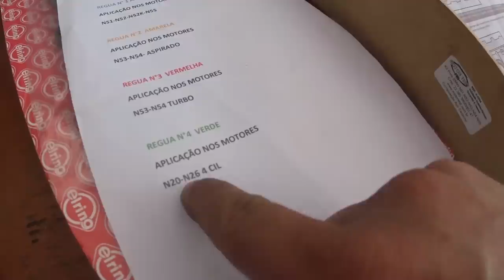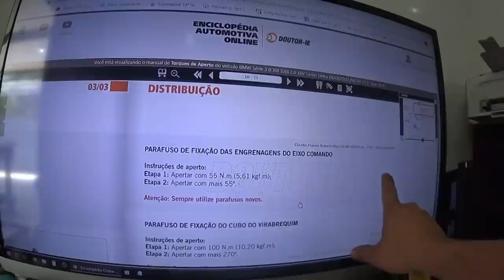Ela está voltando!!!😎😎Sincronismo bmw 320i turbo Motor N20